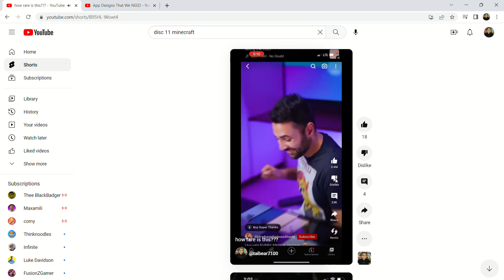apparently my rarest video is a loop